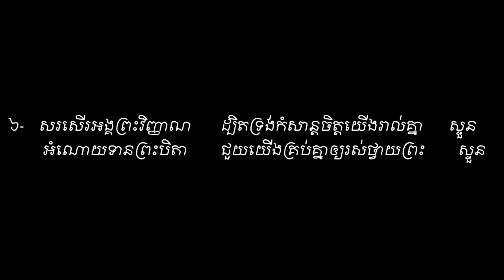Let's sing of his grace. Sound Vol # 29 ចូរយើងច្រៀងថ្លែងពីព្រះគុណ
ទំនុកខ្មែរបរិសុទ្ធ Vol # 29 ចូរយើងច្រៀងថ្លែងពីព្រះគុណ (សាច់ភ្លេង)